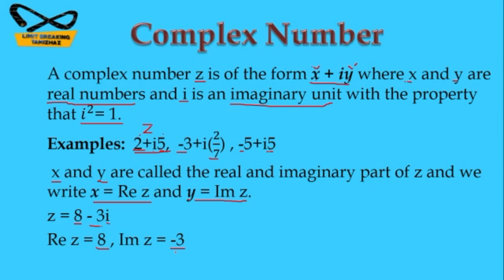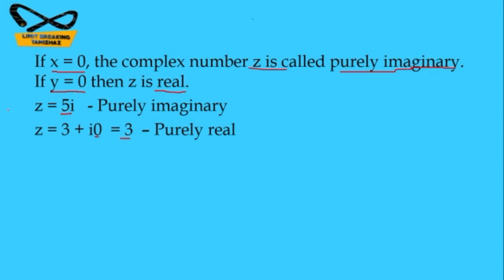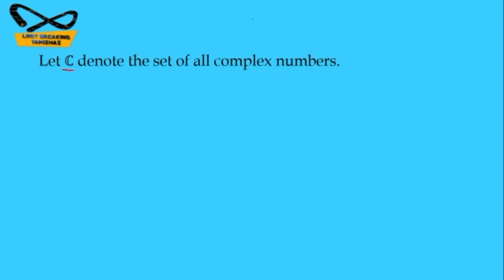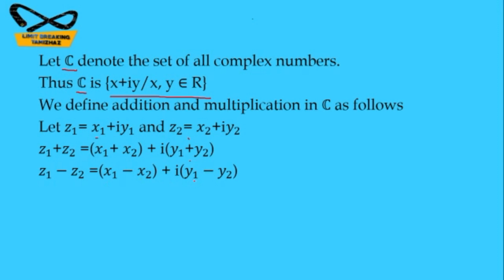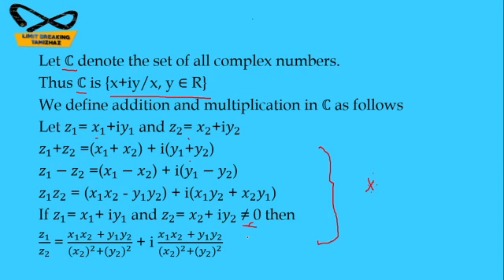Complex Number | Basics | Tamil explanation | Limit breaking tamizhaz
Tutor : T.RASIKA

In this video we give an introduction about complex number with examples. It will be useful to school students, ug , pg students and also for competitive exams preparation.